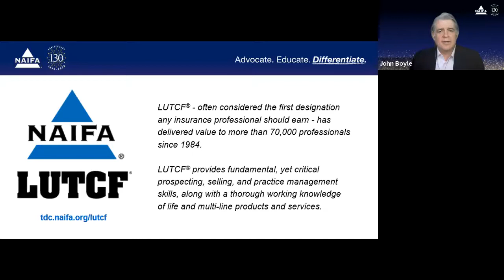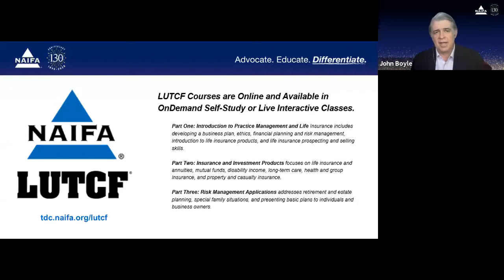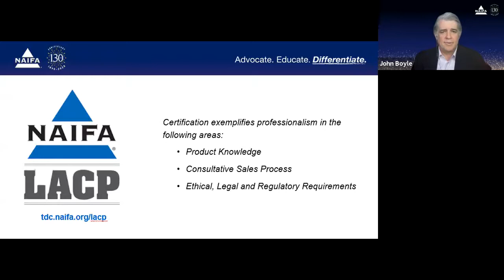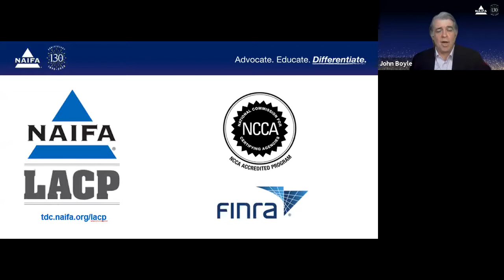Member Benefits Program Month #8: Designations & Certifications - Aug 14, 2020